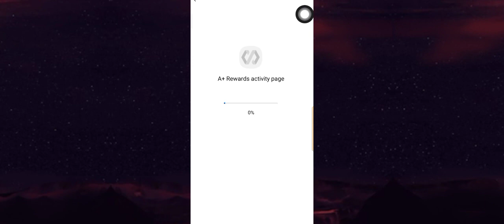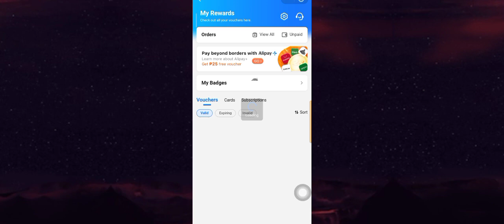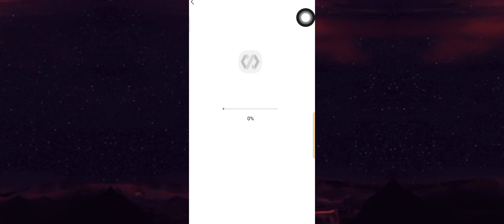MERRY LUCKY GIFT KAY GCASH NAMIMIGAY NANG FREE ₱1000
new trending gcash merry lucky